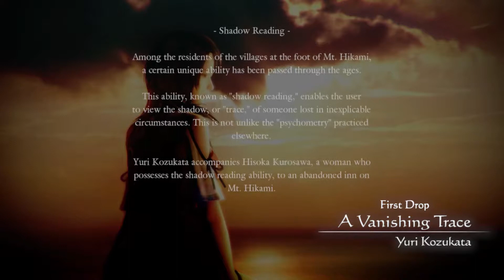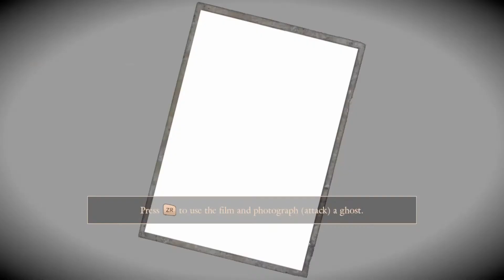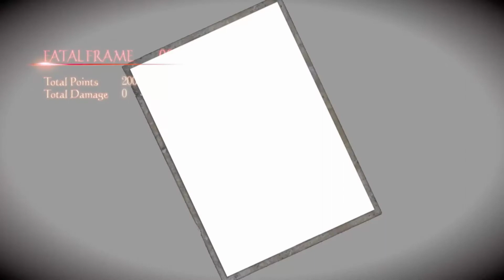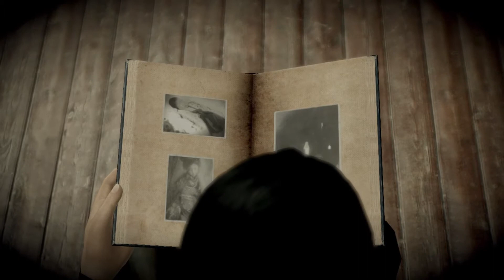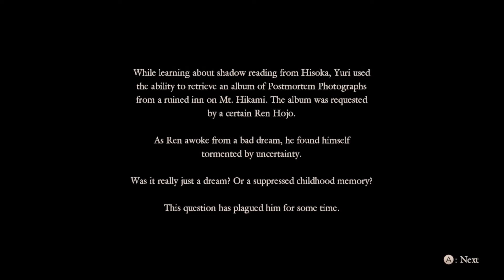Project Zero/Fatal Frame: Maiden of the black water (no commentary) part 1